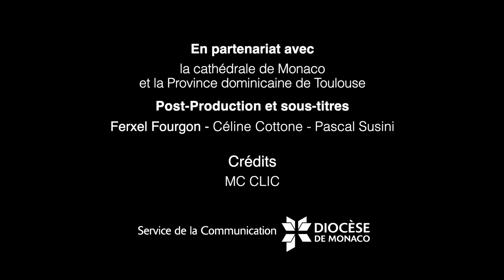CARÊME 2021 / 3ème jeudi de Carême / Jour 23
"Celui qui n’est pas avec moi est contre moi ; celui qui ne rassemble pas avec moi disperse." (Lc, 11)

🙏 Méditation par le Frère Albert-Henri Kühlem o.p.